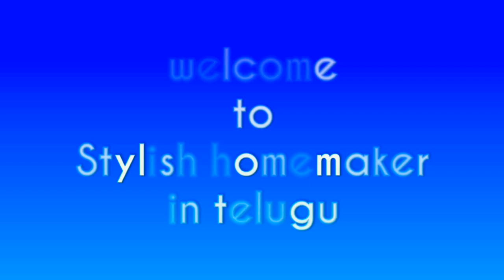Malai Cake|Ras Malai Cake|మళ్లీ మళ్లీ తినాలి అనిపించే జ్యూస్ గా,వెన్నెలా కరిగిపోయే మలాయి కేక్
Malai Cake|Ras Malai Cake|మళ్లీ మళ్లీ తినాలి అనిపించే జ్యూస్ గా,వెన్నెలా కరిగిపోయే మలై కేకే